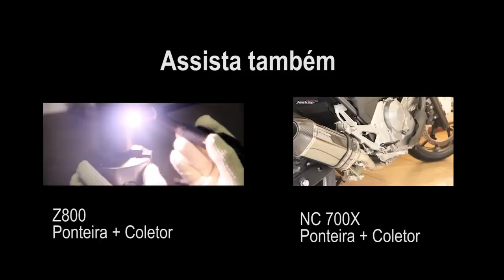Z800 PROJETO FINAL FULL